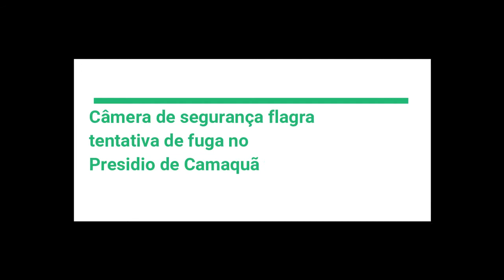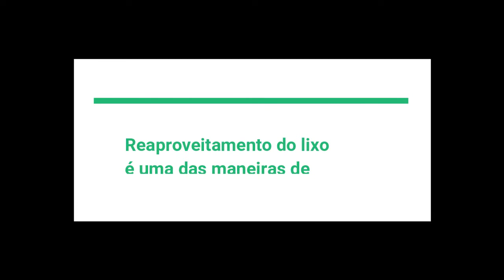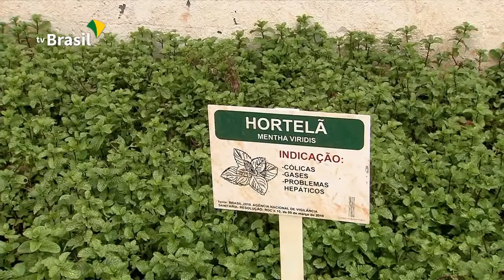Expresso de Notícias (02.07)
- Câmera de segurança flagra tentativa de fuga no Presidio de Camaquã

- O edital do Encceja 2019 está disponível

- Reaproveitamento do lixo é uma das maneiras de garantir o selo verde